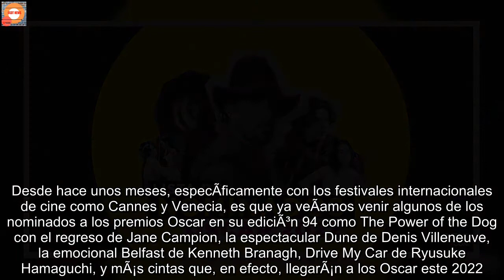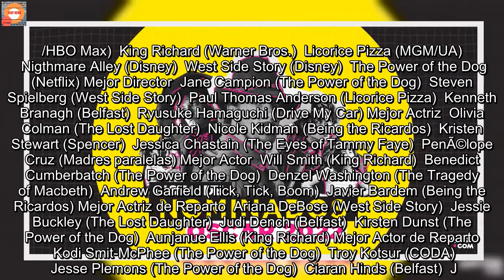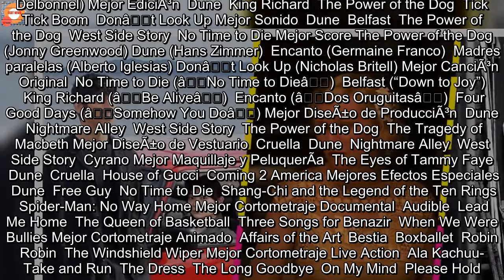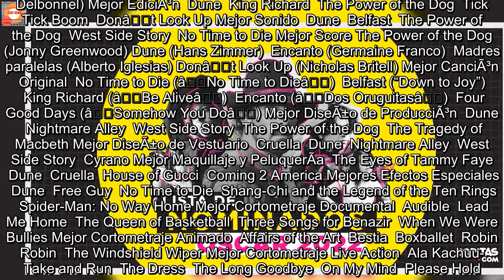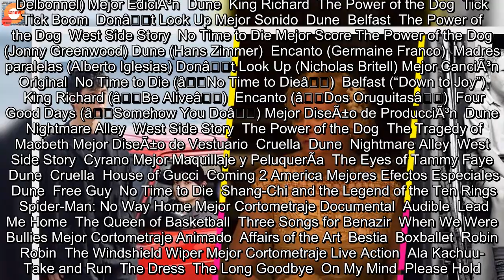Â¡La lista completa! Estos son los y las nominados a los premios Oscar 2022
Siempre que empieza un aÃ±o, arranca de manera oficial la temporada de premios para celebrar lo mejor del aÃ±o en el cine. Este 2022 fue “raro”, por decir lo menos, con un inicio dudoso entre el brote de la crisis sanitaria y los problemas e los Golden Globes. Pero este 8 de febrero, podemos decir sin extraÃ±os sentimientos, que ya estamos dentro, pues se anunciaron las y los nominados a los premios Oscar.Â   DespuÃ©s de tanto tiempo de espera y un montÃ³n de estrenos, se revelaron los tÃ­tulos que irÃ¡n por una estatuilla de la Academia el prÃ³ximo 27 de marzo entre las 23 categorÃ­as que celebran las partes artÃ­sticas y “tÃ©cnicas” de las pelÃ­culas mÃ¡s destacadas del aÃ±o.  Desde hace unos meses, especÃ­ficamente con los festivales internacionales de cine como Cannes y Venecia, es que ya veÃ­amos venir algunos de los nominados a los premios Oscar en su ediciÃ³n 94 como The Power of the Dog con el regreso de Jane Campion, la espectacular Dune de Denis Villeneuve, la emocional Belfast de Kenneth Branagh, Drive My Car de Ryusuke Hamaguchi, y mÃ¡s cintas que, en efecto, llegarÃ¡n a los Oscar este 2022.   Por acÃ¡ les dejamos la lista completa de las y los nominados para que vayan preparando sus apuestas con quiÃ©n se lleva quÃ©, cuÃ¡les con las favortias, cuÃ¡les les gustaron mÃ¡s a ustedes y cuÃ¡l se llevarÃ¡ el mÃ¡ximo galardÃ³n.Â   Mejor PelÃ­cula  Belfast (Focus)  CODA (AppleTV+)  Donât Look Up (Netflix)   Drive My Car (Bitters End)  Dune (Warner Bros./HBO Max)  King Richard (Warner Bros.)  Licorice Pizza (MGM/UA)   Nigthmare Alley (Disney)  West Side Story (Disney)  The Power of the Dog (Netflix) Mejor Director  Jane Campion (The Power of the Dog)  Steven Spielberg (West Side Story)  Paul Thomas Anderson (Licorice Pizza)  Kenneth Branagh (Belfast)  Ryusuke Hamaguchi (Drive My Car) Mejor Actriz  Olivia Colman (The Lost Daughter)  Nicole Kidman (Being the Ricardos)  Kristen Stewart (Spencer)  Jessica Chastain (The Eyes of Tammy Faye)  PenÃ©lope Cruz (Madres paralelas) Mejor Actor  Will Smith (King Richard)  Benedict Cumberbatch (The Power of the Dog)  Denzel Washington (The Tragedy of Macbeth)  Andrew Garfield (Tick, Tick, Boom)  Javier Bardem (Being the Ricardos) Mejor Actriz de Reparto  Ariana DeBose (West Side Story)  Jessie Buckley (The Lost Daughter)  Judi Dench (Belfast)  Kirsten Dunst (The Power of the Dog)  Aunjanue Ellis (King Richard) Mejor Actor de Reparto  Kodi Smit-McPhee (The Power of the Dog)  Troy Kotsur (CODA)  Jesse Plemons (The Power of the Dog)  Ciaran Hinds (Belfast)  J.K. Simmons (Being the Ricardos) Mejor PelÃ­cula Internacional  Drive My Car (JapÃ³n)  Flee (Dinamarca)  The Hand of God (Italia)  The Worst Person in the World (Noruega)  Lunana: A Yak in the Classroom (ButÃ¡n) Mejor PelÃ­cula Animada  The Mitchells vs. The Machines (Netflix/Sony)  Encanto (Disney)  Flee  Luca (Disney/Pixar)  Raya and the Last Dragon (Disney) Mejor Documental  Summer of Soul  Flee  Writing with Fire  Ascension  Attica Mejor Guion Origin